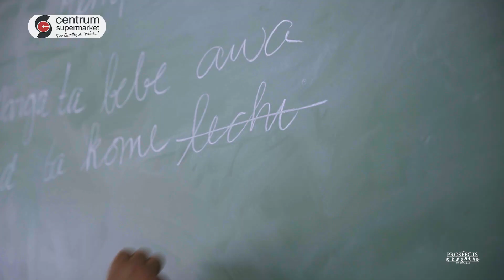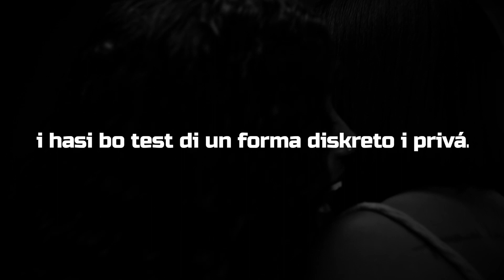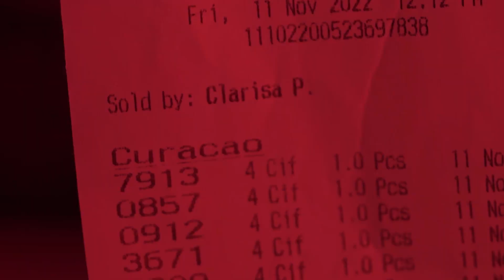THE PROSPECTS OF CURAÇAO S3_EP10 MARTIAL ARTS🥊 JAE SUN GIRIGORIE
In S03 EP10 we had the pleasure to take a sneak peak in the life of this 13 years old multi talented athlete in Martial Arts, Judo, Jujitsu, Kickboxing & MMA💪🏽🧨

JAE SUN GIRIGORIE 🔥🔥